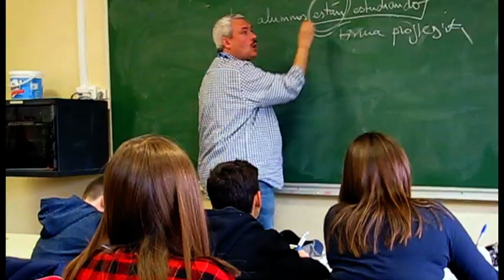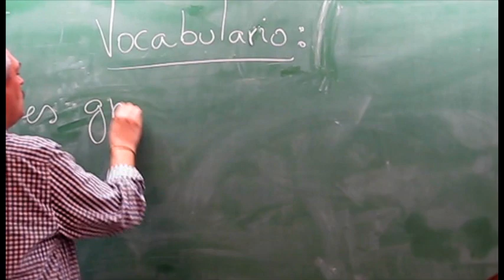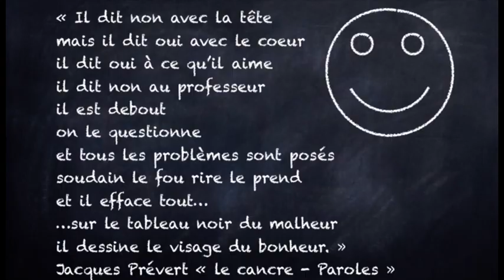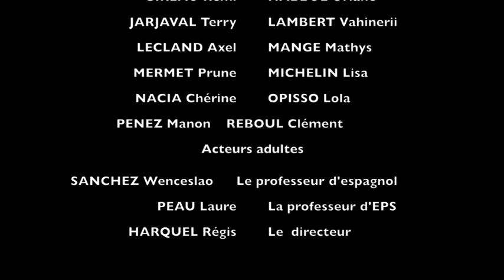[Court-métrage 2018] Collège Sainte Marie, Ambérieu-en-Bugey : Le cancre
Film primé à la 4e édition du concours des courts-métrages des collégiens aindinois organisé par le Département de l'Ain.
Thème de cette édition 2018  « Rêve ta vie ? »